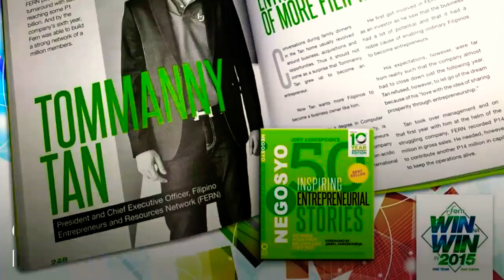FERN-D Health benefits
For order, membership & Distributor, please visit ⬇️
I-Fern Phils. Valenzuela